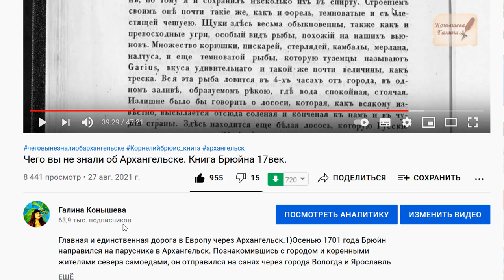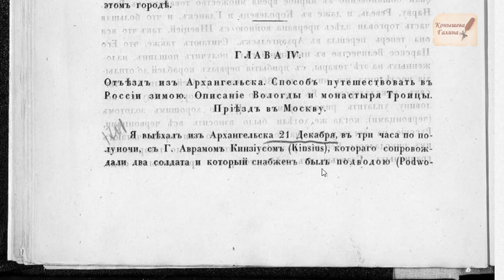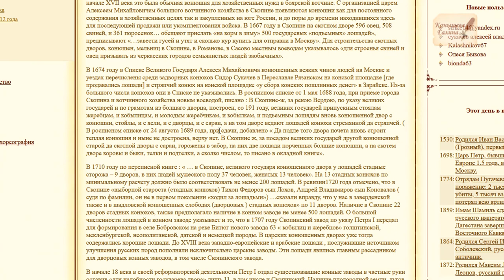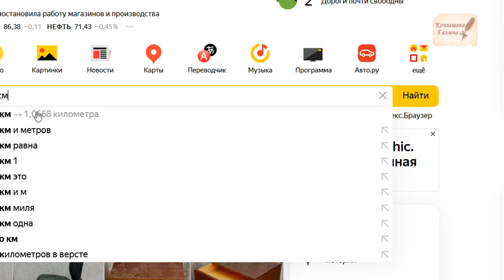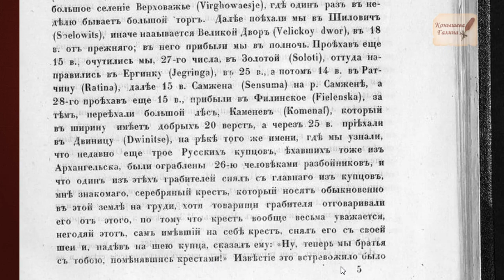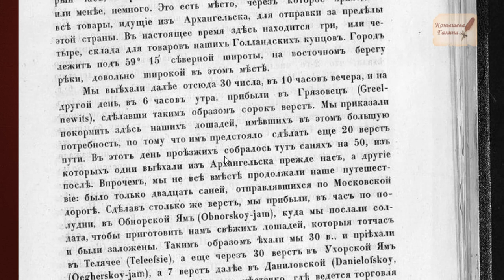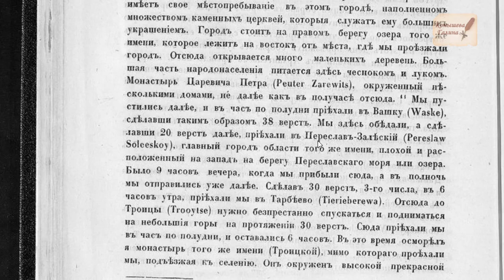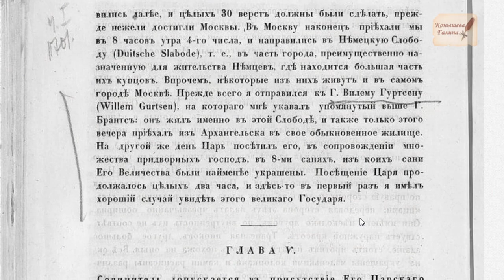Путешествие из Архангельска в Москву Корнелиуса Брюйна. 17 век. Под Новый год.2 часть.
Поддержать автора канала карта сбербанка 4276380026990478, Мир:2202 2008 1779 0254
Продолжаю знакомить своих зрителей с книгой Корнелиуса Брюйна, голландского путешественника, а по совместительству, осведомителя по Московии. 1702 год. Самая зима в Архангельске. Брюйн путешествует на санях в Москву под Новый год. Сравнивая современные реалии и описания обстановки 1702г, возникает масса вопросов.
В фильме озвучена одна из глав книги, которая описывает само путешествие "художника" из Архангельска в Москву, прямиком в Немецкую слободу.
Возможно, что переводчик через 160 лет многое подкорректировал и отцензурировал.